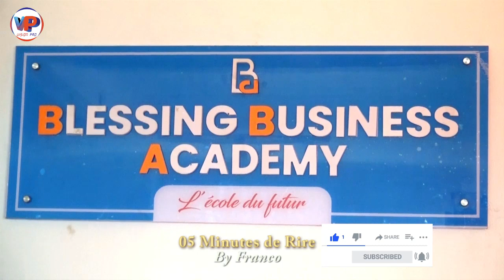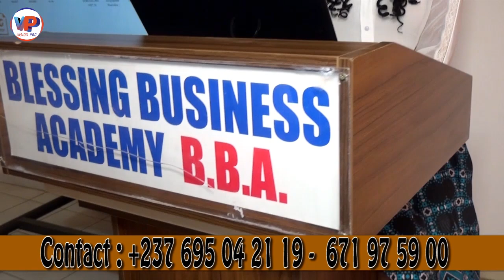⛔🤣🤣05 Minutes de Rire🤣🤣LOLO BEAUTE fait Bouger la Côte d'Ivoire...MAKOSSO devient f.o.u